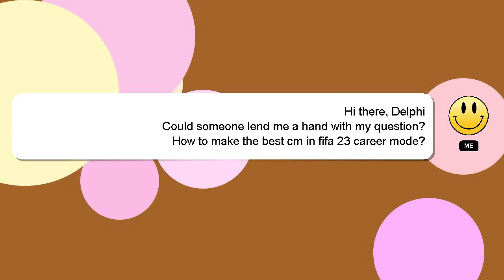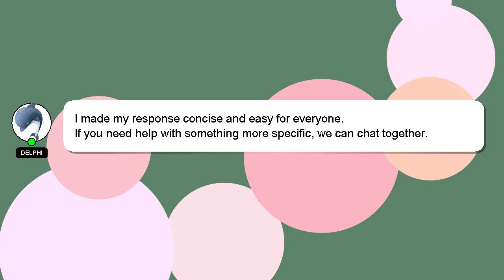How to make the best cm in fifa 23 career mode?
An introduction to myself in a few words, Greetings, my name is Delphi. Allow me to support you in answering your questions. - How to make the best cm in fifa 23 career mode?

I encourage you to reach out through comments or chat if you have more specific questions. If you provide an answer, I will 'heart' it as a sign of gratitude.

*2 What we are experimenting :*